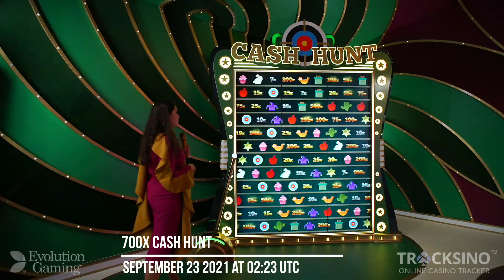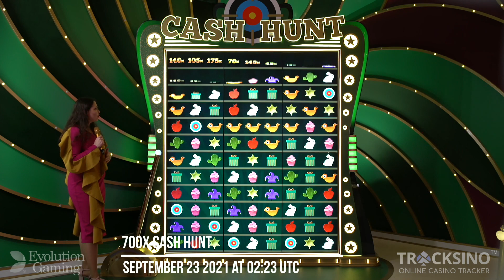700x Cash Hunt BIG WIN!!!😱🤑